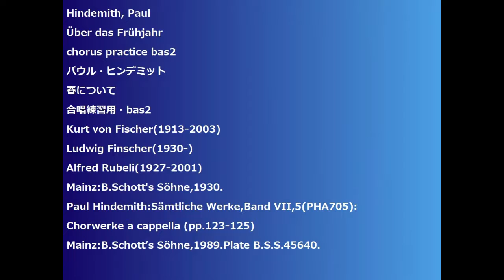Hindemith, Paul Über das Frühjahr chorus practice bas2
Hindemith, Paul
Über das Frühjahr
春について
合唱練習用・bas2
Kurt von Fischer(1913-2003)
Ludwig Finscher(1930-)
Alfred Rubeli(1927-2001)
Mainz:B.Schott's Söhne,1930.
Paul Hindemith:Sämtliche Werke,Band VII,5(PHA705):
Chorwerke a cappella (pp.123-125)
Mainz:B.Schott’s Söhne,1989.Plate B.S.S.45640.